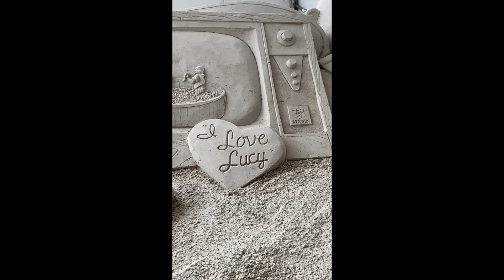Unique Sand Art | Everything is made of sand | Clearwater Sand Arts Festival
The Clearwater Beach festival features stunning artworks made entirely out of sand.